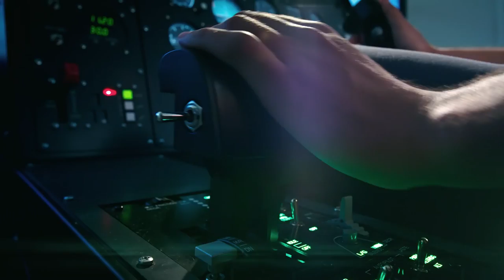Chceme bránit svět, jaký máme všichni rádi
Videospot motivující mladé lidi ke studiu na Univerzitě obrany.